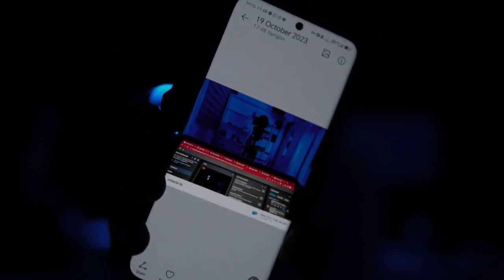Xiaomi ရဲ့ပြိုင်ဖက် Meizu ပြန်လာပြီလား